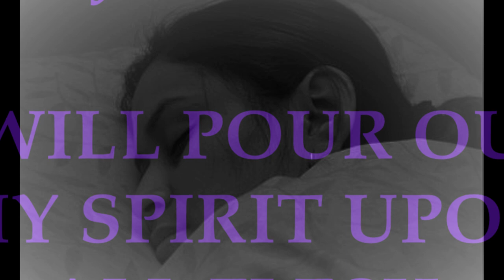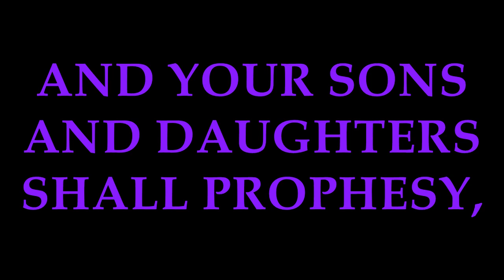ENDTIME DREAM AND VISION! TRAILER!